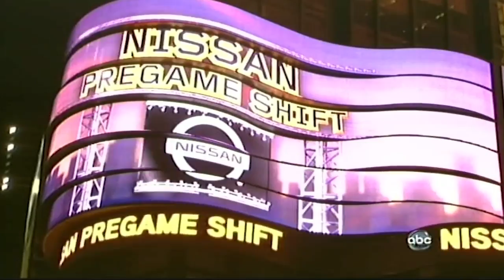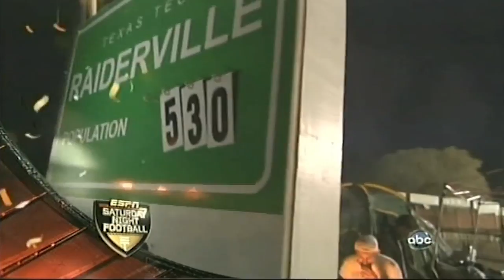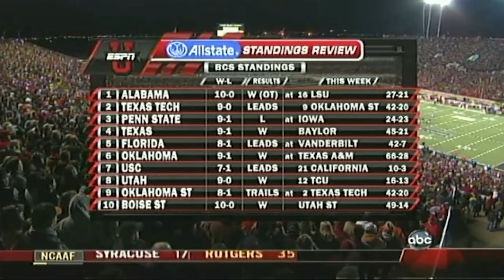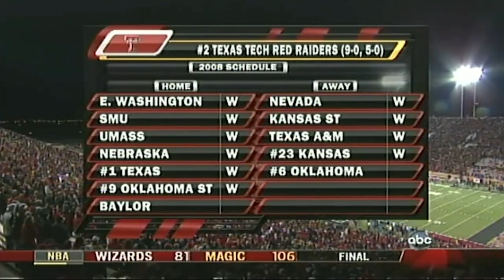2008 No. 2 Texas Tech vs No. 9 Oklahoma State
Texas Tech slaughters Oklahoma State 56-21 on Nov. 8, 2008.